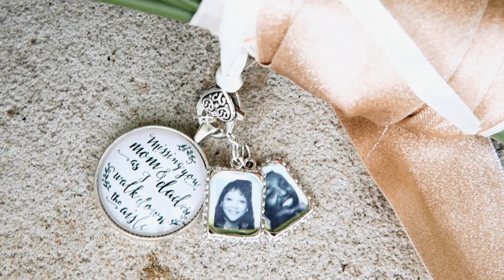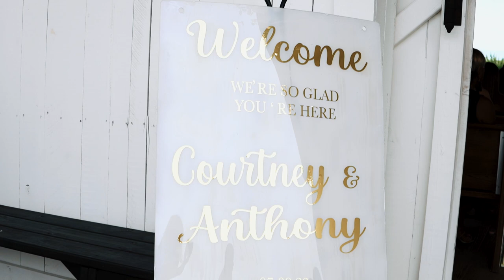Courtney & Anthony Wedding Highlights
Courtney & Anthony  |  7.09.23  |   White Dove Barn, Beechgrove, TN

8 hours photography & videography coverage

▬ Social Media ▬▬▬▬▬▬▬▬▬▬▬▬▬▬▬